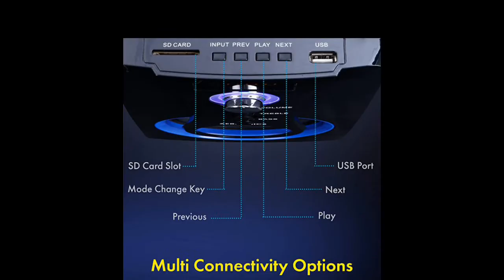Zebronics Computer Multimedia 2.1 Speaker with Bluetooth, SD Card, USB, AUX, FM and Remote Control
Price:₹ 2,646.00 FulfilledFREE Delivery. DetailsYou Save:₹ 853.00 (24%)Inclusive of all taxes